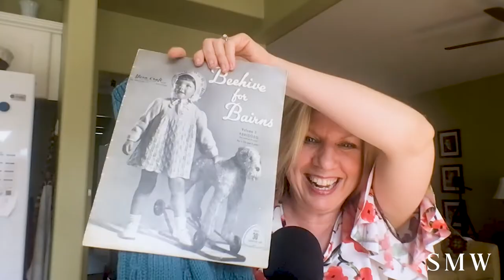Girls Night #162: If Sex is a Struggle in your Marriage, This Episode is for you.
Hey friends! Welcome to Girls Night!

We know that sex is an important part of marriage, but because it’s such a personal, intimate thing, it’s often the area of marriage where we have the least amount of help, guidance, and support.

If sex is uncomfortable, or if it hurts, or if it’s just not as good as you thought it would be — or if you find yourself wanting to have sex more often or less often than your partner and it’s causing some tension between you — or if one of you is struggling with porn, or if you’re just not feeling as connected or free in your intimacy as you want to feel — we don’t necessarily know where to turn for help.

And while there are some books and resources available to us — a lot of the advice out there about sex and intimacy just honestly isn’t that good. Sometimes it’s not just unhelpful, it’s actually damaging.

A lot of us are suffering as a result of the bad advice we’ve been given in the past, sometimes without even realizing it.

All of that is exactly why I’m so excited about today’s episode. Our guest this week is author and sex expert, Sheila Gregoire. Sheila has written several books, but two of my favorites are The Great Sex Rescue, and The Good Girls Guide to Great Sex.

These are incredible resources. Sheila has helped so many couples grow in their connection, passion, and intimacy, and that's why I’m so excited for you to get to hear from her.

In this episode she’s talking to us about:

- How often we should be having sex

- Libido differences: What to do if one person wants to have sex more than the other

- What to do if sex is painful, uncomfortable, or honestly just not that good

- What to do if shame is keeping us from being able to feel free in our sex lives

- How to undo some of the harmful messages that have had a negative impact on our view of sex

- What to do if your spouse struggles with porn

Friend, if you’re struggling — with literally anything — in your sex life, you are SO not alone. And you also don’t have to walk through this alone either.